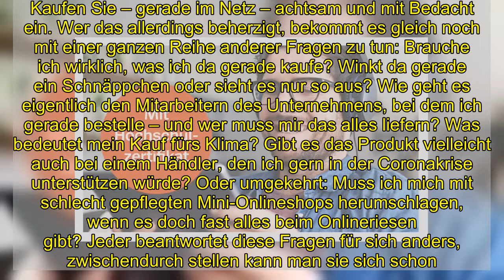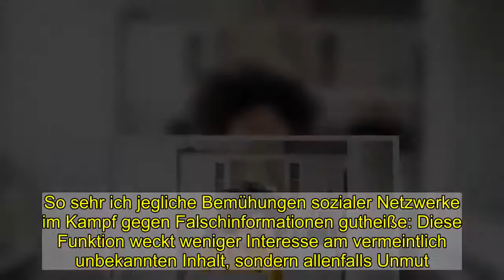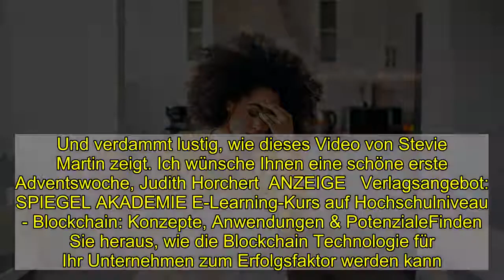Cyber Monday: Ist Onlineshopping bequem, macht man etwas falsch - DER SPIEGEL - Netzwelt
Ende letzter Woche erreichte mich eine ungewöhnliche E-Mail eines Spielzeughändlers aus Süddeutschland. Ich solle doch meine Adresse nennen, hieß es darin, damit man mir die gewünschte Bestellung liefern könne. Ich stutzte. Bis dahin war es noch nie vorgekommen, dass jemand nach einer bezahlten Bestellung noch einmal gesondert die Adresse abfragt: Die musste ich ja angeben.   Also drückte ich nicht direkt auf »Antworten«, sondern rief an – und zwar nicht bei der Nummer, die in der Mail angegeben war (sollte es eine Betrugsmail sein, wäre die wohl auch falsch), sondern bei der Nummer auf der Website der Firma. Heute bekam ich einen Rückruf, die Nachfrage war echt, die Hausnummer hatte gefehlt, alles in Ordnung. Zwar hat das alles Zeit gekostet, es bringt mich aber zum besten Tipp, den ich mir selbst und anderen gestressten Einkäufern im vorweihnachtlichen Onlineshopping-Wahnsinn geben kann: immer schön stutzen und zögern. Lieber einmal zu viel als einmal zu wenig.    Cyberkriminelle profitieren oft von der Eile der Nutzer Denn während die großen Onlinehändler uns gern von einem Kaufexzess in den nächsten lotsen wollen, aus dem Black Friday inzwischen eine ganze Woche machen und heute gleich mit dem Cyber Monday nachlegen, freuen sich oft auch Kriminelle über spontane und unüberlegte Kauflust. Mein Kollege Matthias Kremp hat deshalb hier ein paar Ratschläge zusammengestellt, mit denen wir Onlineshopper den virtuellen Weihnachtseinkauf sicher überstehen. Mit dabei sind solche Klassiker wie Zwei-Faktor-Authentifizierung. Die kann einen auch beispielsweise vor Panik schützen, wenn das Amazon-Passwort mal abgefischt wurde. Oder das Überprüfen der Browserzeile, bevor man seine Kreditkartendaten irgendwo eingibt: Steht da oben wirklich https? Auf Betrüger hereinzufallen, ist weder eine Schande noch ungewöhnlich: Selbst IT-Profis passiert das, denn Cyberkriminelle profitieren oft davon, dass Nutzerinnen und Nutzer in Eile oder Stress sind und unachtsam werden. Deshalb ist der wichtigste Tipp im Text meines Kollegen: Lassen Sie sich nicht hetzen. Kaufen Sie – gerade im Netz – achtsam und mit Bedacht ein. Wer das allerdings beherzigt, bekommt es gleich noch mit einer ganzen Reihe anderer Fragen zu tun: Brauche ich wirklich, was ich da gerade kaufe? Winkt da gerade ein Schnäppchen oder sieht es nur so aus? Wie geht es eigentlich den Mitarbeitern des Unternehmens, bei dem ich gerade bestelle – und wer muss mir das alles liefern? Was bedeutet mein Kauf fürs Klima? Gibt es das Produkt vielleicht auch bei einem Händler, den ich gern in der Coronakrise unterstützen würde? Oder umgekehrt: Muss ich mich mit schlecht gepflegten Mini-Onlineshops herumschlagen, wenn es doch fast alles beim Onlineriesen gibt? Jeder beantwortet diese Fragen für sich anders, zwischendurch stellen kann man sie sich schon. Schnell, bequem und unkompliziert ist der Einkauf dann aber nicht mehr. Deshalb ist mein persönlicher Vorsatz für diesen Advent: Ich nehme mir Zeit für überlegtes Onli